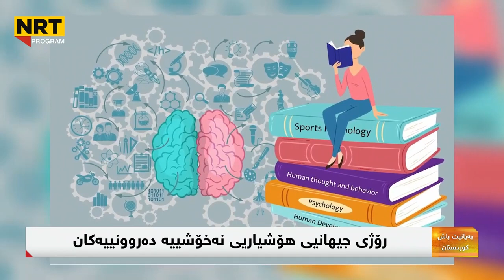نەخۆشیە دەروونیەکان Mental Illness الامراض النفسیه